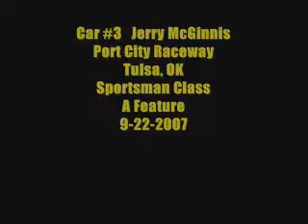Jerry McGinnis A Feature 9-29-07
A Feature Win! This is only the 3rd career start with no previous racing experience.